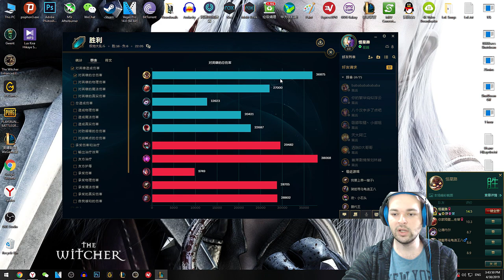Corki Aram Oynanış - 1vs5 Ölmeyen Mundo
Arada Aram Güzel Olur Zevkli Olur Diye Düşünüyorum. Umuyorum Sizler de Aynı Fikirdesinizdir.